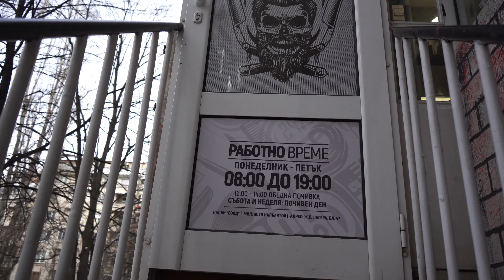Nalby Berbershop Comercial